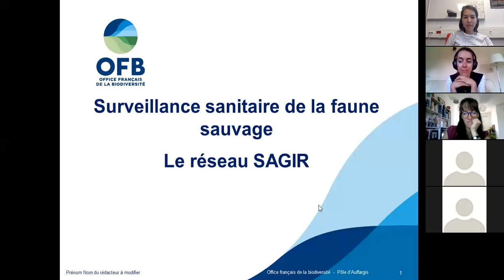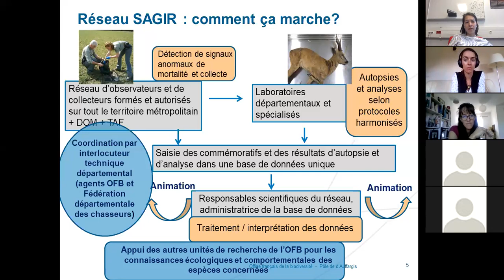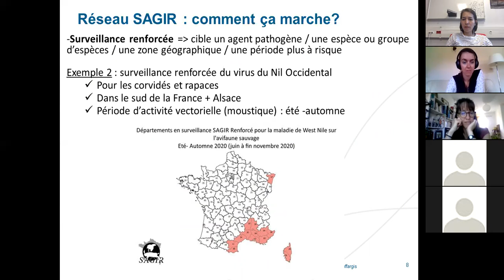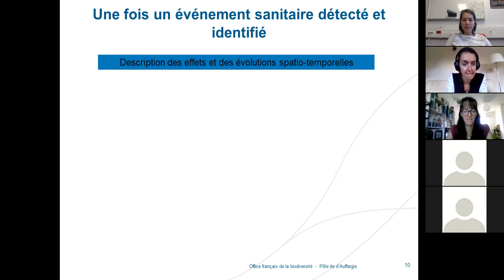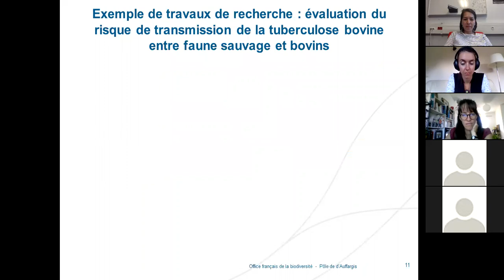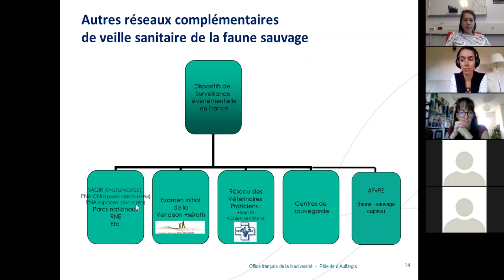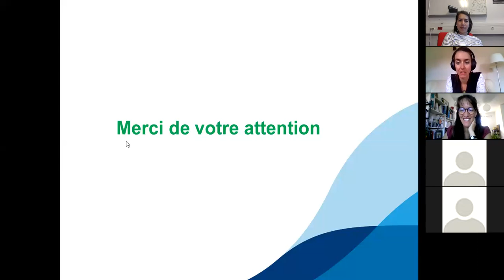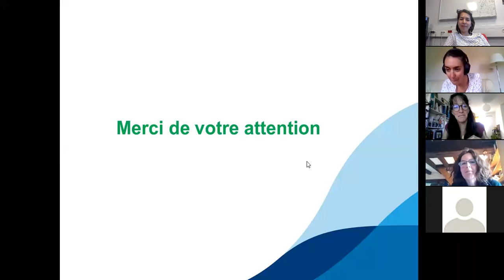Conférences Gaïa: La surveillance sanitaire de la faune sauvage en France grâce au réseau SAGIR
1er cycle des conéfrences Gaïa

Visioconférence par Ariane Payne, chercheuse à l’Office Français de la Biodiversité (OFB) dans le cadre du cycle de conférences Gaïa le 18 juin 2020. Plus d'info sur les conférences Gaïa

Ariane Payne travaille à l’Office Français de la Biodiversité dans l’unité sanitaire de la faune. Cette équipe, majoritairement féminine, anime un réseau de surveillance et de détection d’émergence de maladies dans la faune sauvage en France et étudie les maladies des mammifères et des oiseaux sauvages à enjeu de santé publique, économique et de conservation. Ariane s'intéresse aux maladies liées à la faune sauvage depuis son doctorat, notamment à leur transmission aux élevages.